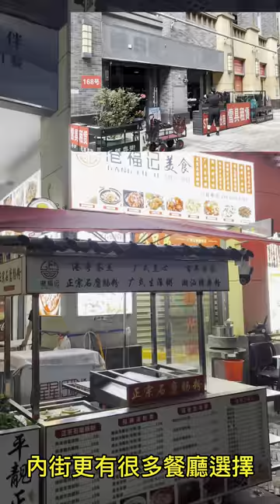廣州融創逸米米公寓開箱｜5分鐘生活圈｜滑雪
使用以下鏈結不會對你產生額外費用，但能支持我繼續經營這個頻道，謝謝你的支持！

融創推介住宿 (建議使用網頁版，手機網頁版亦可)
【逸米米公寓 】

【Trip.com 買融創熱血奇蹟雪票】 (建議使用網頁版，手機網頁版亦可)